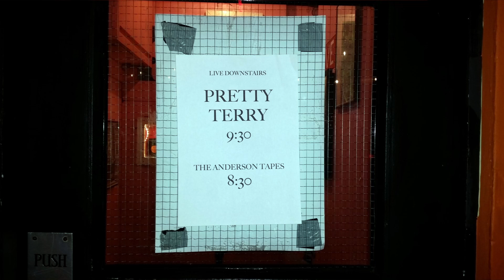The Anderson Tapes @ Dream Bags Jaguar Shoes 16/12/22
Dream Bags Jaguar Shoes, Shoreditch - London